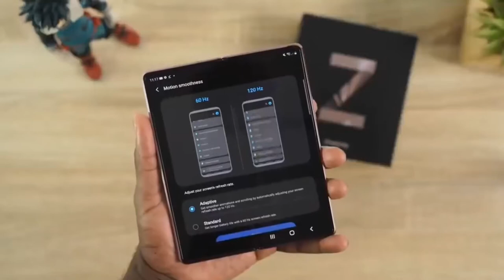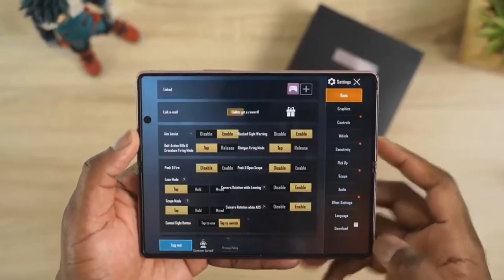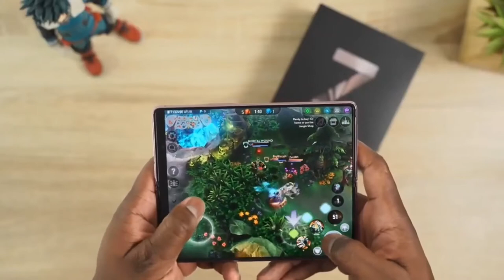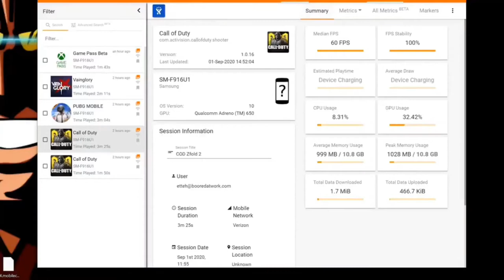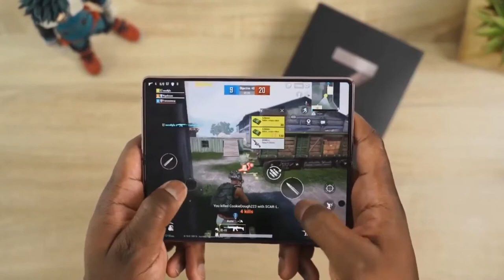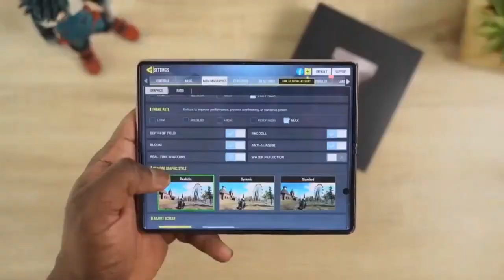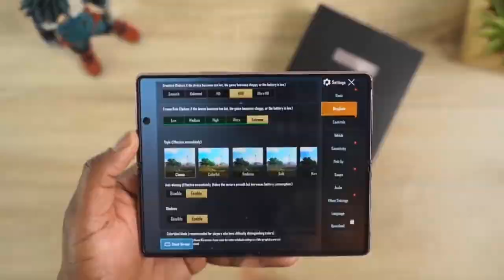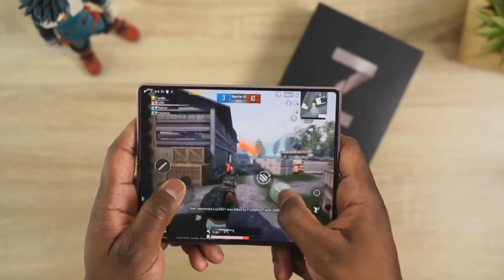Samsung Galaxy Z Fold 3 🔥🔥🔥 Pubg Gaming test First impression & Gaming Review & More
Namaskaar Dosto, is video mein maine aapse baat ki hai Samsung GalaxyZFold3 ke baare mein aur share ki hai isi Galaxy Z Fold 3 ki details aur ek first look jaha pe yeh hai Samsung ki taraf se latest folding smartphone Galaxy Fold aur Galaxy Z Fold 2 ke baad mein. Yaha top notch specs hai jaha hai 12GB RAM, 256GB/512GB Storage, 4400mAh Battery, 5 Cameras, Snapdragon 888 Processor, 6.2" Cover aur 7.6" Main display aur bahut kuch. Aapke liye Z Fold 3 ki unboxing jaldi hi aane waali hai special surprises ke saath mein. Mujhe umeed hai ki aapko Galaxy Z Fold 3 ki yeh unboxing video pasand aayegi.

so like the video, if you get enjoyed after watching this